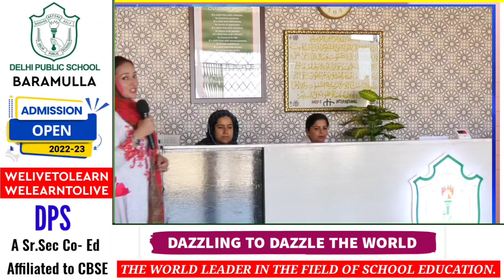After four months, the body of Inayat from hatigham srigufwara, who was missing, was brought to his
After four months, the body of Inayat from hatigham srigufwara, who was missing, was brought to his  home today and buried with tearful eyes.